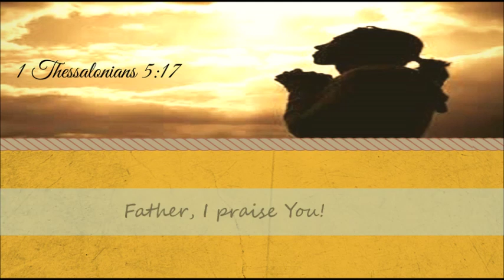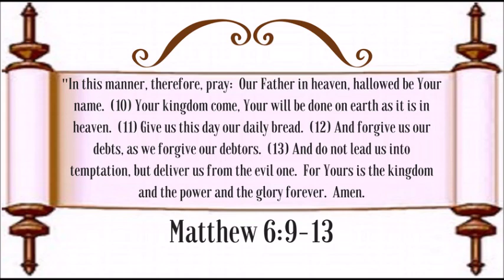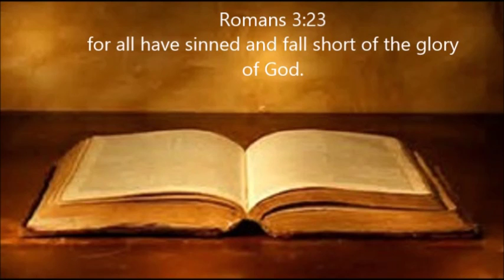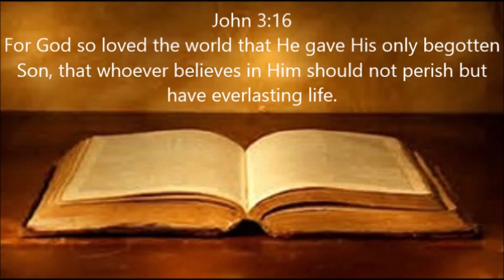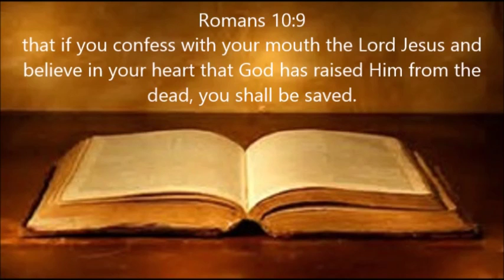Monday morning prayer!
A prayer for God's people, and a prayer for this nation!